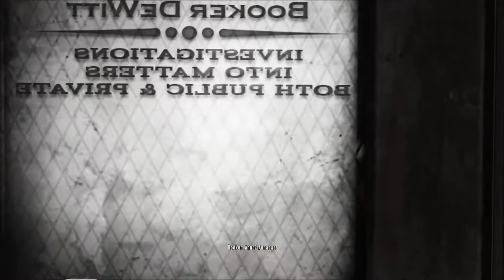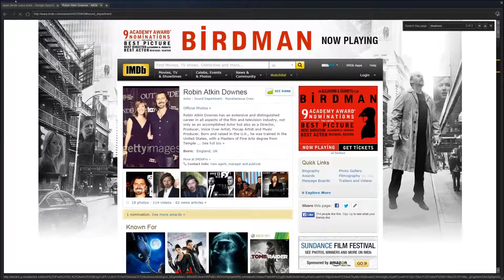LETS PLAY BioShock Infinite Session 4